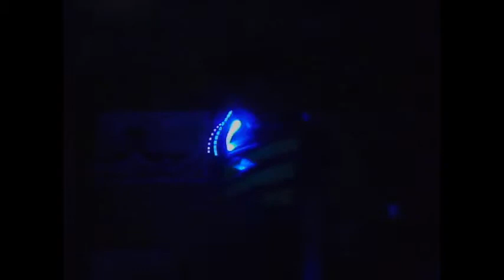Orbit light show (Travis Mavis)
Been a few since i orbited, a bit rusty at the beginning but picks up around 1:40
Song: Travis Mavis  - Tunnel Vision
Video for 25 Days of lights!
Paradiso is 8 Days away!!